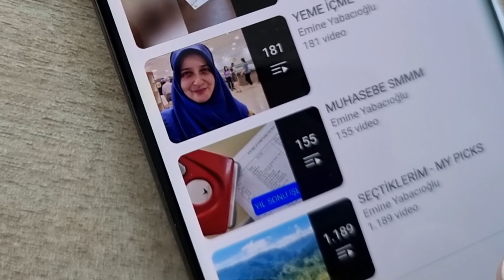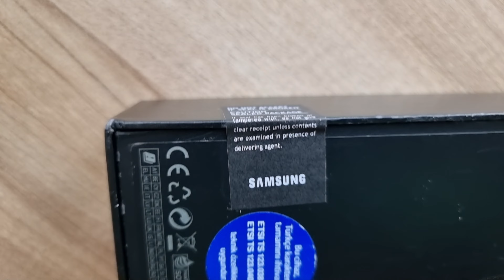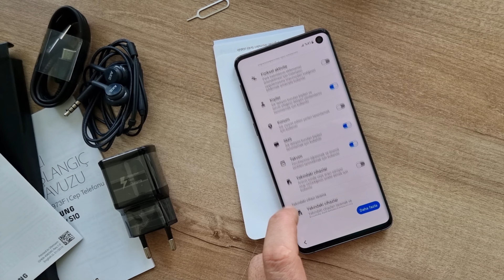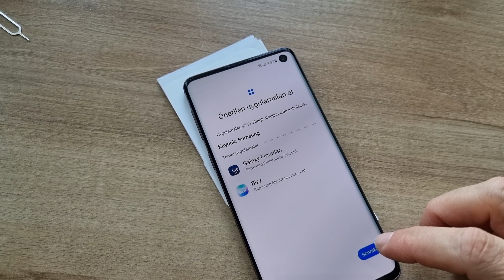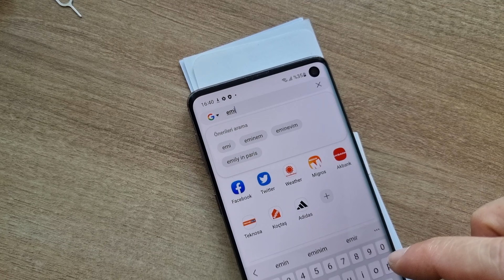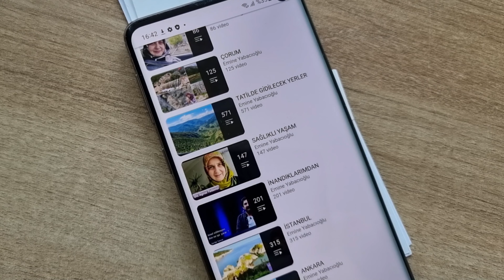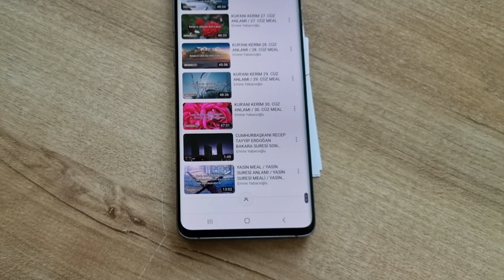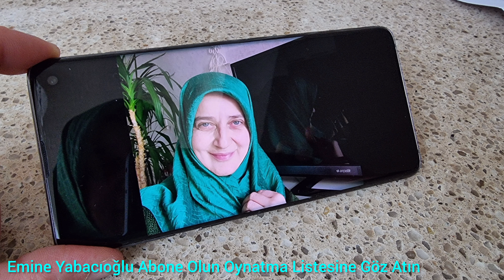SAMSUNG S 10 128 GB 973 TELEFON / OYNATMA LİSTESİ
Babama telefon  aldık.